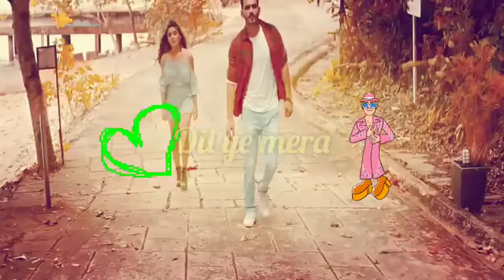Love status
Love is very cool